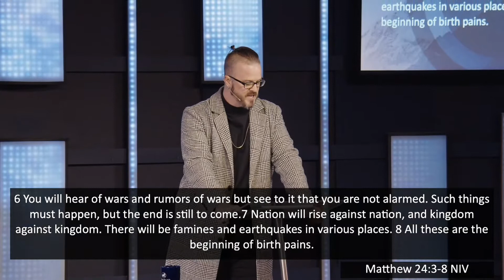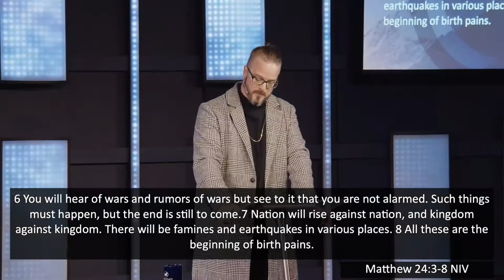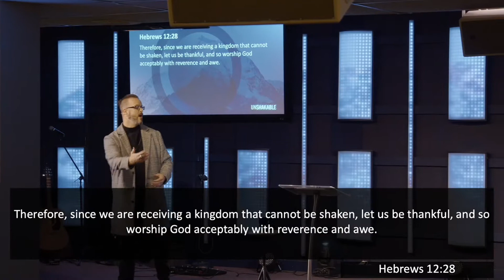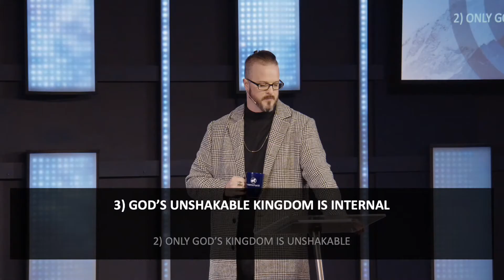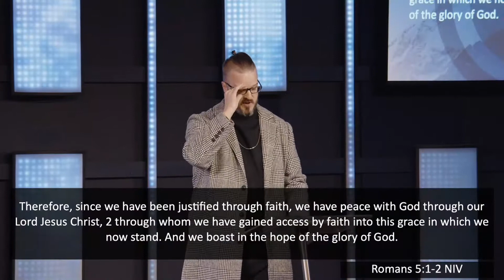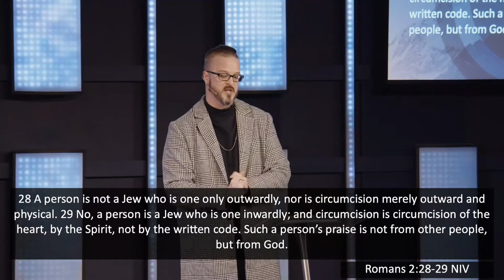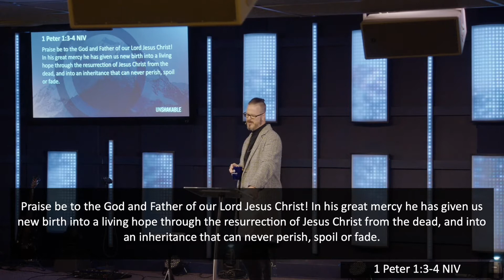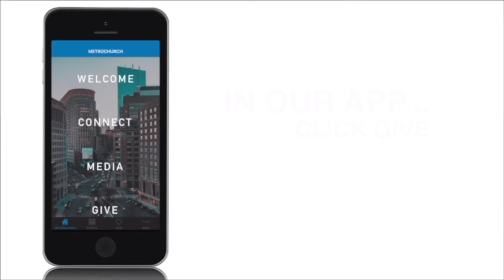Unshakable Kingdom | Pastor Chad Braswell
"Unshakable Kingdom"
Ps. Chad Braswell
2/6/22

If you're local, we'd love to see you at Metro Church!